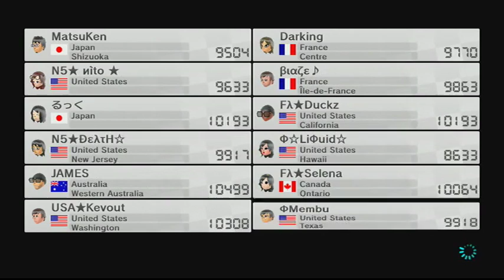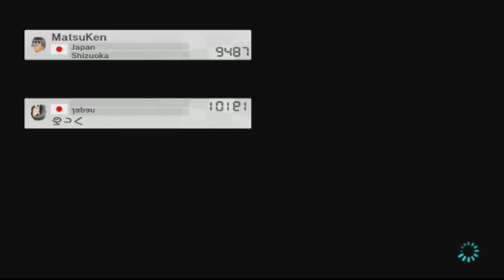☆☆Oracles Mahalorino Liquid in WWs ~ JOIN!☆☆ - 1 / 5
Losing the VR so FASSSSTTT!!